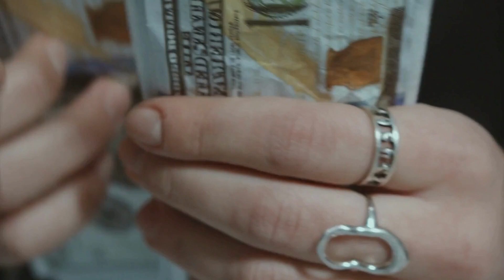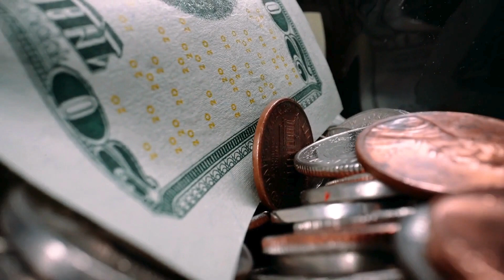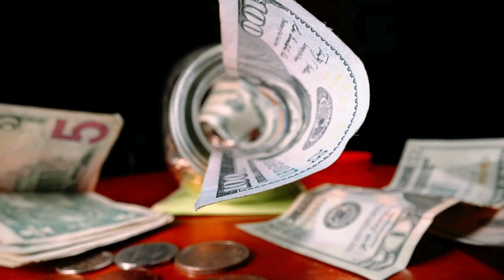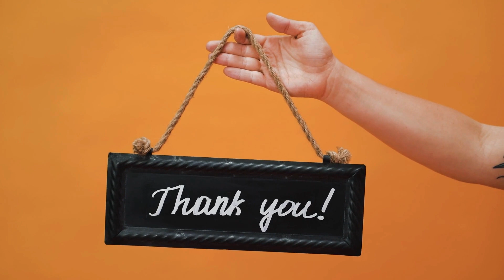Universe પાસે કેવી રીતે માંગવું ? જેથી બધુજ એક સાથે મળે | Law of Attraction | Gratitude | Gujarati